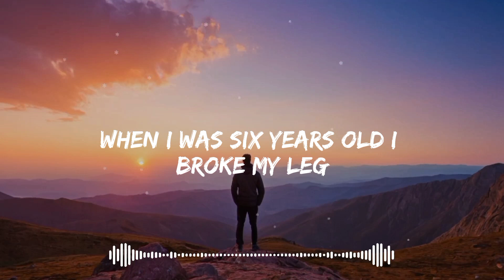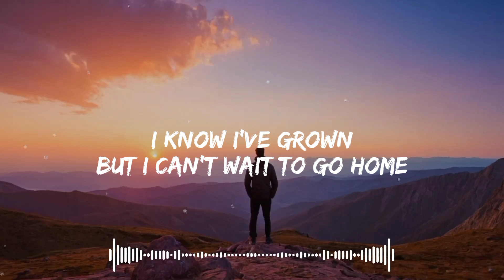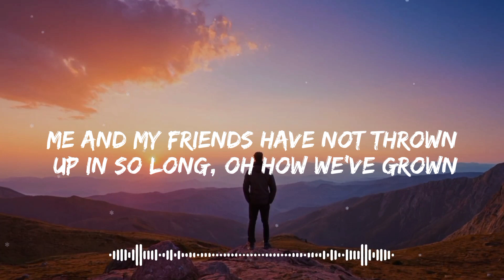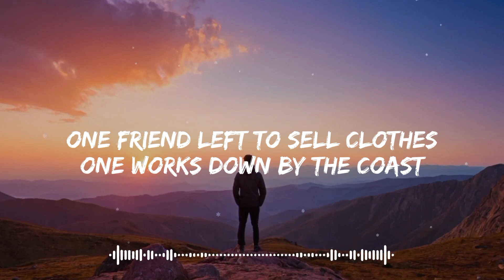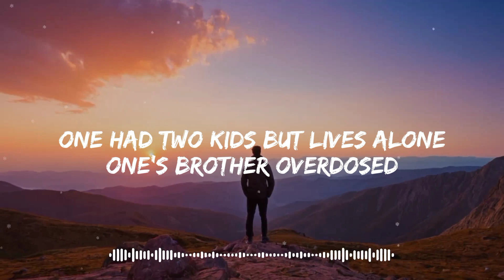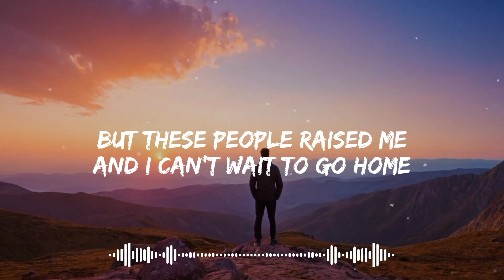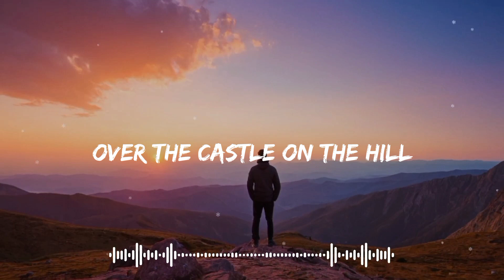Castle On The Hill | Lyrics | Ed Sheeran | Space in life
Welcome to the lyrics video of “Castle on the Hill” by Ed Sheeran, one of the most popular songs from his third studio album, ÷ (Divide). This song is a guitar-driven pop anthem that pays tribute to Ed Sheeran’s childhood memories in his hometown of Framlingham, Suffolk. The song was co-produced by Ed Sheeran and Benny Blanco, and released on January 6, 2017, along with “Shape of You”. The song reached the top 10 in several countries, including the UK, Australia, Canada, and the US. The song also received positive reviews from critics, who praised its nostalgic and uplifting mood.

In this video, you will see the official lyrics of the song, synchronized with the music. You can sing along with Ed Sheeran and enjoy the beautiful scenery of the castle on the hill.

Lyrics:

[Verse 1]
And tasted the sweet perfume of the mountain grass I rolled down

[Pre-Chorus]
Found my heart and broke it here
And I've not seen the roaring fields in so long, I know I've grown

[Chorus]
I'm on my way
Driving at 90 down those country lanes
Singing to "Tiny Dancer"
And I miss the way you make me feel, and it's real
We watched the sunset over the castle on the hill

[Verse 2]
Fifteen years old and smoking hand-rolled cigarettes
Running from the law through the backfields and getting drunk with my friends
Had my first kiss on a Friday night, I don't reckon that I did it right
But I was younger then, take me back to when

[Pre-Chorus]
We found weekend jobs, when we got paid
We'd buy cheap spirits and drink them straight
Me and my friends have not thrown up in so long, oh how we've grown
[Chorus]
Over the castle on the hill

[Bridge]
One's already on his second wife
One's just barely getting by
But these people raised me
And I can't wait to go home

[Chorus]
And I'm on my way, I still remember
These old country lanes
When we did not know the answers
And I miss the way you make me feel, it's real